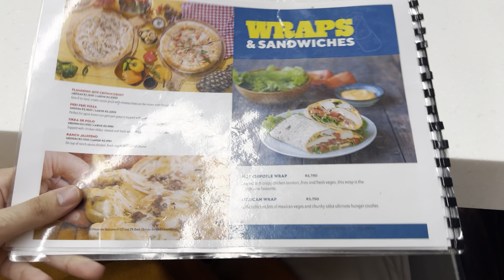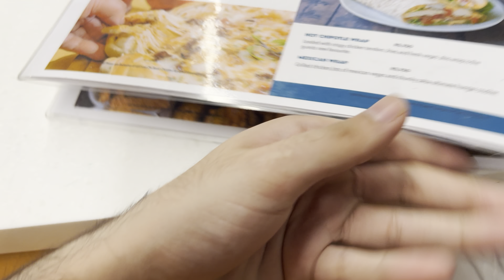PAKISTAN VS AUSTRALIA|HUM MATCH|HUM HAR GAE|PKVSAUS@MUFANATION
ASIA CUP FINAL 2023
PAK VS SIRILANKA 2023
VLOG
VLOGS
BLOCK
PUNJABI MOVIES
STAGE DRAMA
PAKISTANI STAGE DRAMA
JANI KI JUGTAIN
JUGAT
JUGTAIN IN PUNJABI
PUNJABI JUGTAIN
ABBAS COMEDY
INDIA VS PAKISTAN
ASIA CUP FINAL 2023 HIGHLIGHTS
PET EXAMPREPERATION2023 24 APPLY
UP SCHOLARSHIP 2023 24 APPLY
SCHOLARSHIP
PINKYMOL
MBBS STUDENT LIFE
CRICKET
INDVSPAKT20WORLDCUP
PAKVSNZ
VIRTAT KHOLI
SHUBMAN GILL
BABAR AZAM
BHARAT PAKISTAN MATCH
PAKISTANI REACTION ON TODAYS MATCH
IND VS PAK ASIA CUP 2023
PAK VS AUS WARM UP MATCH 2023
aphmau
shorts
funnyvideo
123go
cooking
one challenge
food challenge
dad challenge podcast
123
123 go school
Cricket
Indvsaus
Asiacup2023
Ind vs aus highlights
India vs australia asia cup2023
Virat kholi
Cricket match
Asia cup final2033
India vs pakistan
Isreal at war october 2023
Israel war
Israel hammas
Israel vs palestine history
Palestine
Isreal vs palestine fighting explained
Palestine news
Funny animal video
Cat
Cat videos
Animals
Cat
Dogs
Cats
Dogs
Funny dog videos
Puppies
Animals
Funny animals
Puppy